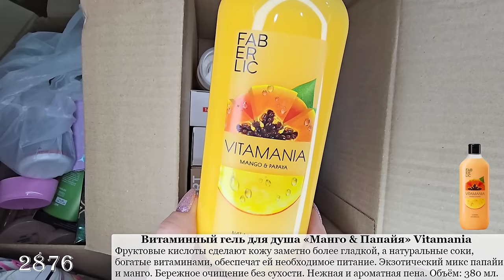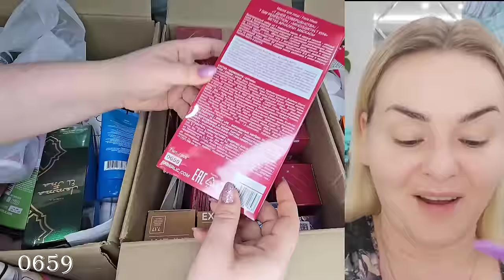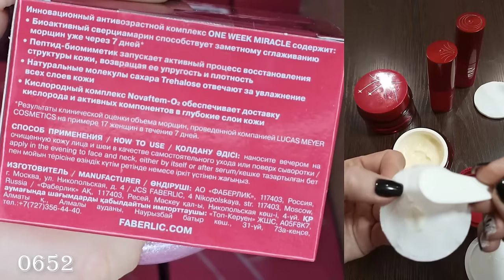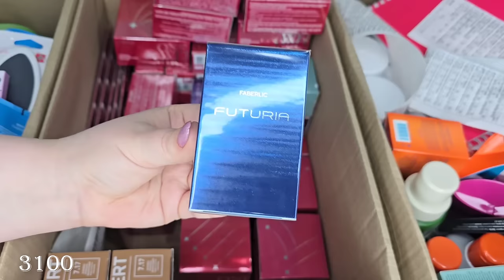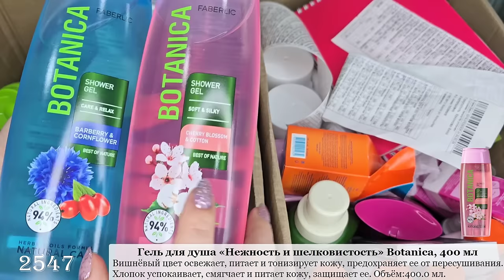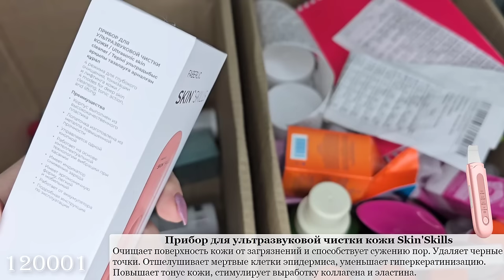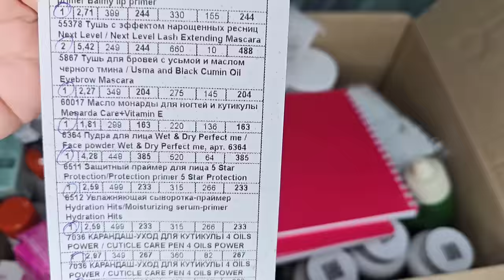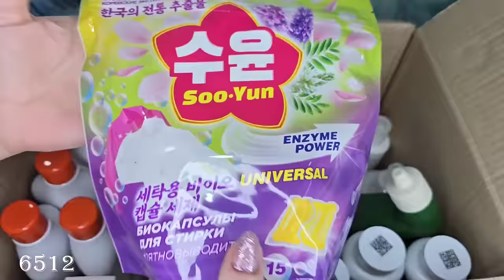Распаковка заказа: стойкая крем-краска для волос Expert, маска для лица, двухсторонняя пилка, патчи.